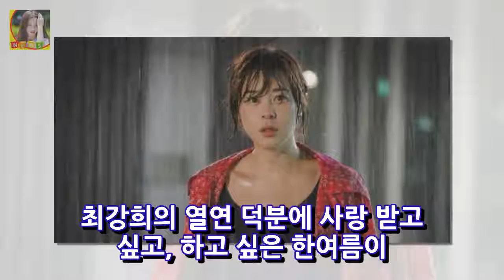한여름의 추억 최강희 빗속 열연..외로움 가득한 눈빛- 스타뉴스 DKO 뉴스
사진제공=씨그널엔터테인먼트 AM스튜디오 한여름의 추억 최강희가 쓸쓸한 감정이 폭발하는 빗속 열연으로 감성을 자극했다. 오는 31일 2회 연속 방송되는 JTBC 드라마 한여름의 추억 제작진은 30일 슬픈 눈빛으로 쏟아지는 비를 온몸으로 맞는 최강희의 모습을 공개했다. 한여름의 추억은 여전히 사랑하고 사랑받고 싶은 서른일곱의 라디오 작가 한여름(최강희 분)의 가장 찬란하게 빛나고 가슴 시리게 아팠던 사랑의 연대기를 섬세하게 그린 작품.
[★밤TView] 푸드트럭 대단원의 마침표 그리고 다시 시작하는 7팀- 스타뉴스  DKO 뉴스:
[별별TV]푸드트럭 첫 장사에 성장하는 플랜에프팀..백종원 흐뭇- 스타뉴스  DKO 뉴스: